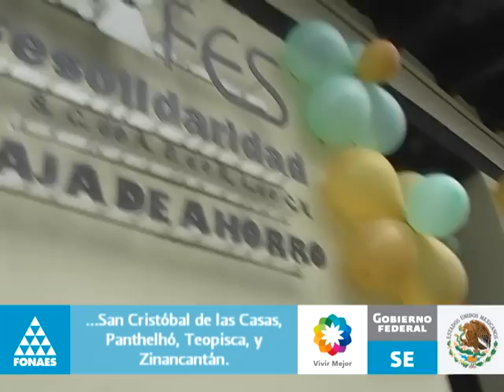Gira de trabajo por Chiapas y Oaxaca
El Coordinador General del FONAES, Ángel Sierra Ramírez, inauguró la sucursal de la Caja Solidaria FESolidaridad en San Cristóbal de las Casas, Chiapas, la cual ya ofrece servicios financieros a más de 600 socios ahorradores de los municipios de Altamirano, Chamula, Chenhaló, Huixtán, Larráinzar, Oxchuc, San Cristóbal de las Casas, Panthelhó, Teopisca, y Zinancantán. Estas acciones forman parte de los esfuerzos que realiza FONAES para ampliar la cobertura de Banca Social, actualmente el 80%, es decir, 208, de las 263 microrregiones de marginación en el país  ya cuentan con servicios financieros básicos.
Por otra parte, con más de 65 mil socios y presencia en 56 de las 75 microrregiones de marginación del estado, las Cajas Solidarias apoyadas por FONAES cubren ya 74% de las microrregiones de marginación identificadas en Oaxaca. A nivel nacional, las Cajas Solidarias ofertan servicios financieros básicos en 80% de las microrregiones de marginación (208 de las 263) a través de 770 puntos de atención. Lo anterior se informó durante la inauguración de las nuevas instalaciones de la Sociedad Cooperativa de Ahorro y Préstamo ACREIMEX en la ciudad de Oaxaca, encabezada por el Coordinador General de FONAES, Ángel Sierra Ramírez.